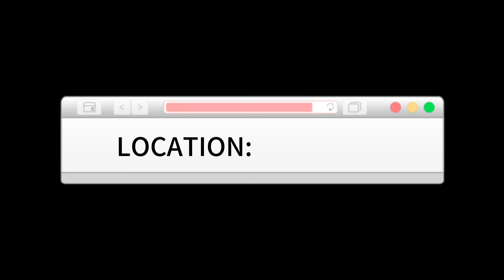RATS 🐀 getting chased by BIG bull dog CATS 🐱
Apparently we are playing against TOP 100 NA conqueror players and two of my teammates are scared and don’t wanna be killed by TOP 100 conqueror because they’re friends. We ended up running coz my teammates are scared 🤦🏿